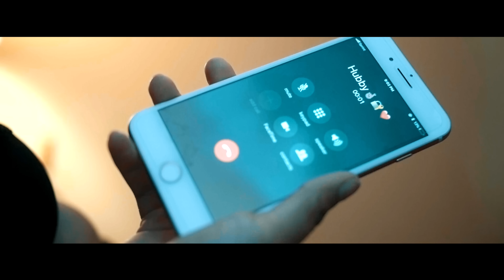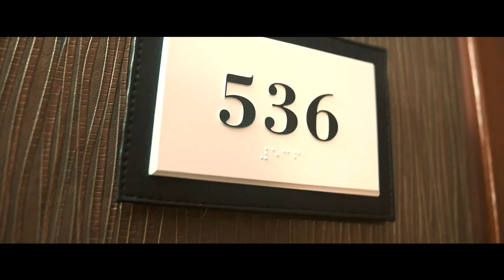EC Marv - Hardly There (Official Video)